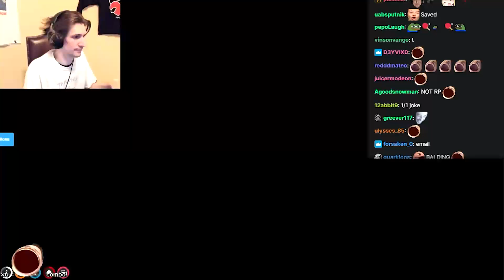Juicers in RP offers xQc a Spray of Anti-Balding